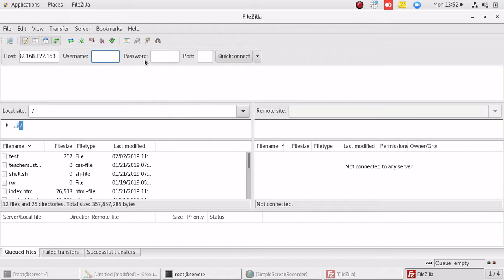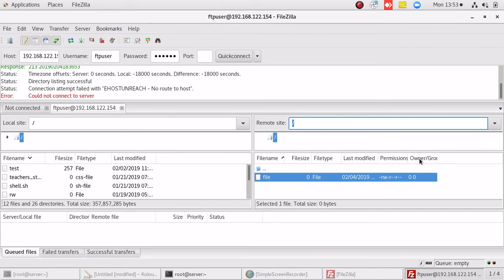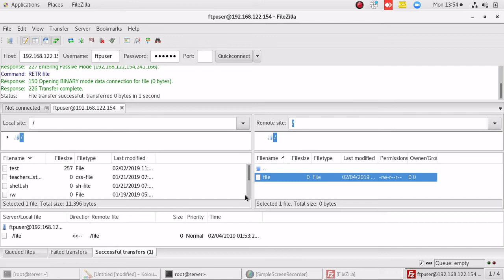How to Install FileZilla ( ftp client ) in Centos 7 / Red Hat 7,8 / Fedora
Filezilla is used to upload files to ftp server. It is for ftp clients. We can connect to our ftp server easily by filezilla and manage file uploads to ftp server.

filezilla rhel,
filezilla redhat,
filezilla fedora,
filezilla centos,
filezilla ftp client setup,
filezilla download,
how to use filezilla,
filezilla linux server,
filezilla server for linux,
linux ftp client,